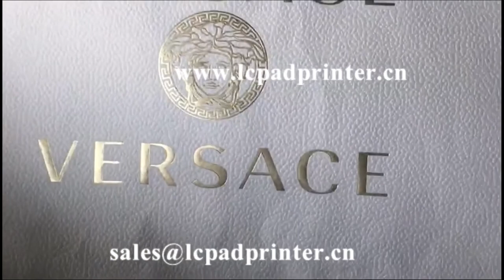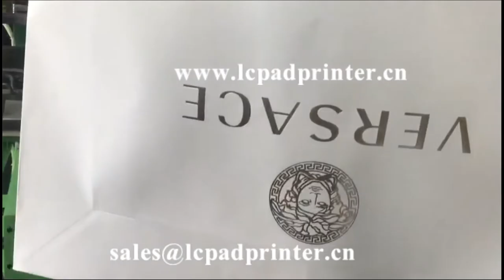Hot Foil Stamping Machine for Paper/Leather Bags with 60 tons Pressure (2019)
Hot Foil Stamping Machine for Paper Leather Bags with 60 tons Pressure.
If you are interested in this machine,please leave us messages freely!

Contacts:Ms Rose Luo
LC Industries Company Limited